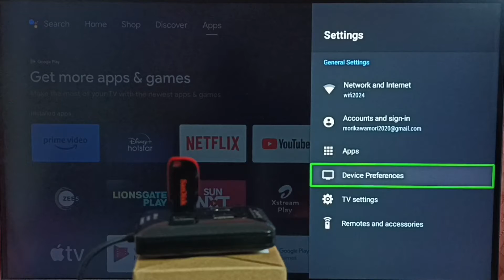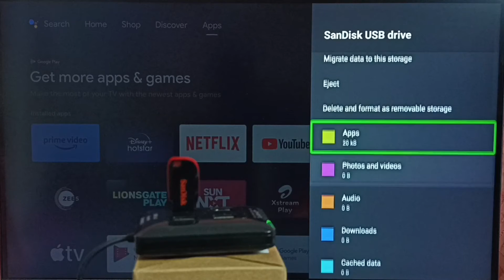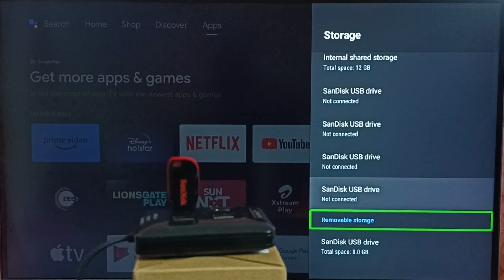Android TV : How to Format and Delete Files Stored in a USB Drive | USB Storage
Format and Delete Apps Games Stored in a USB Drive | USB Storage | USB Flash Drive,
Android TV,
Smart TV,
How to,
How to Android TV,
TV,
streaming,
streaming platform,
How to,
Media Streaming Device,
Google TV,
Smart Google TV,
Android 12,
Android 13,